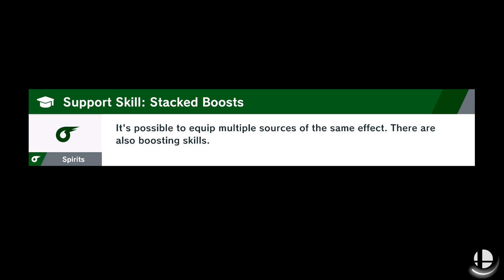Super Smash Bros. Ultimate Gameplay Walkthrough - Episode 21 - Mountains & Jungles! World of Light!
Welcome to Super Smash Bros. Ultimate Part 21! We continue our Smash Bros. Nintendo Switch Game World of Light and explore more of the map to unlock new fighters and spirits!

More information about Super Smash Bros. Ultimate played by ZebraGamer
Having trouble choosing a stage? Then select the Stage Morph option to transform one stage into another while battling—a series first! Plus, new echo fighters Dark Samus, Richter Belmont, and Chrom join the battle. Whether you play locally or online, savor the faster combat, new attacks, and new defensive options, like a perfect shield. Jam out to 900 different music compositions and go 1-on-1 with a friend, hold a 4-player free-for-all, kick it up to 8-player battles and more! Feel free to bust out your GameCube controllers—legendary couch competitions await—or play together anytime, anywhere!